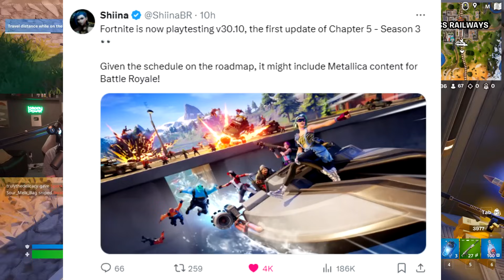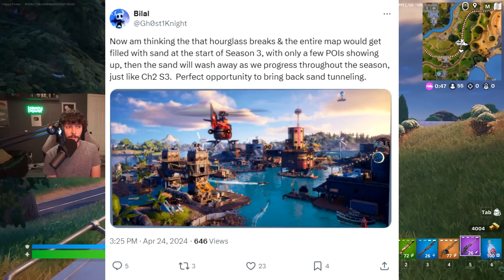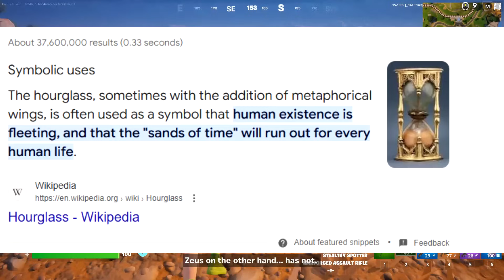Fortnite Season 3 News Update!!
Fortnite's New Live Event will happen soon, although it's just a buildup for Season 3. Undoubtedly Epic is planning on a cutscene rather than a real event sadly!